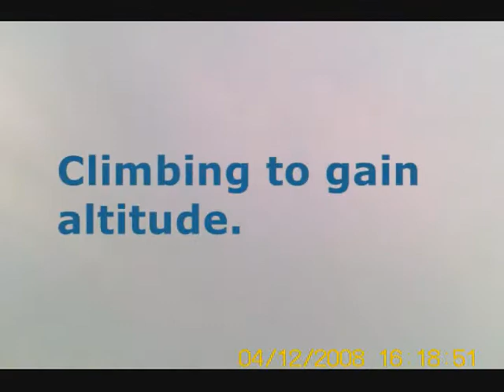The Beauty Of The Singapore SkyLine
Pilot-John
Director-Ivan
Producer-Doris

                                            GLEK International Pte Ltd